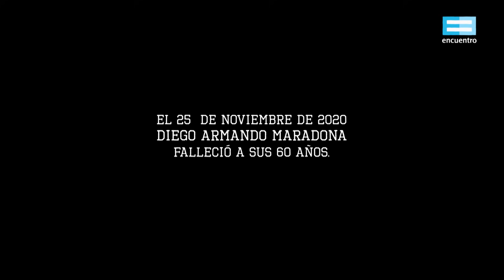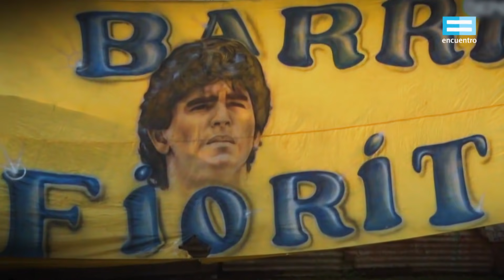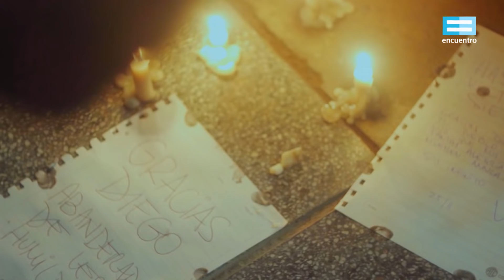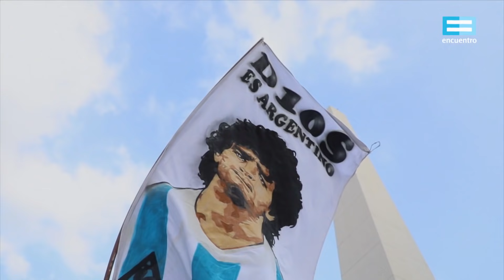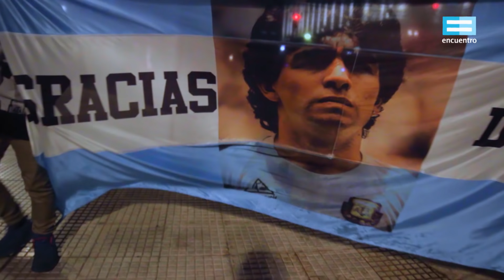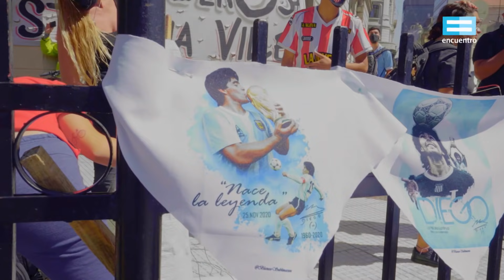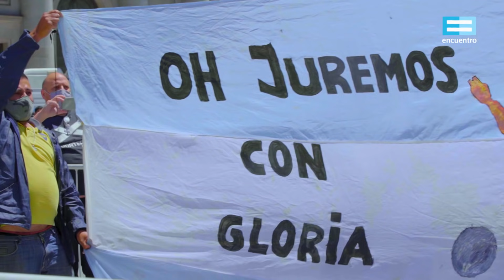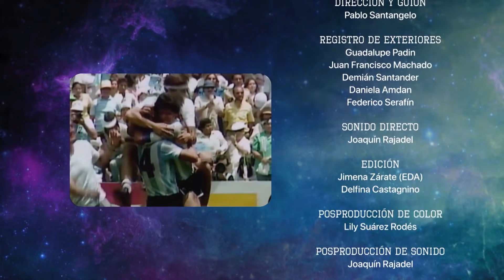Diego infinito - Canal Encuentro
Al mes de la muerte del ídolo mundial, un homenaje a Maradona que busca desentrañar, a partir de la mirada de intelectuales, escritores, referentes territoriales y militantes feministas, cómo el fervor por su figura trasciende las edades y las fronteras y lo colocan en lo más alto de la adoración del pueblo. Un documental para rememorar a un enorme jugador, dentro y fuera de la cancha, que les regaló a los argentinos y las argentinas infinitas alegrías.